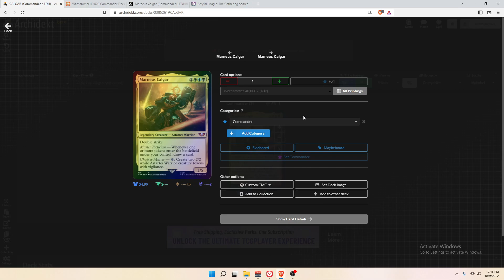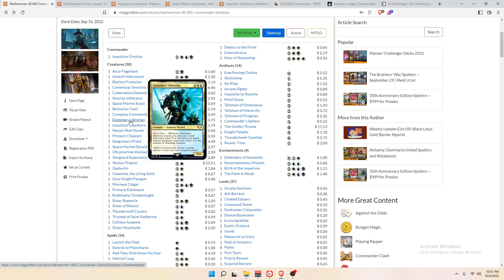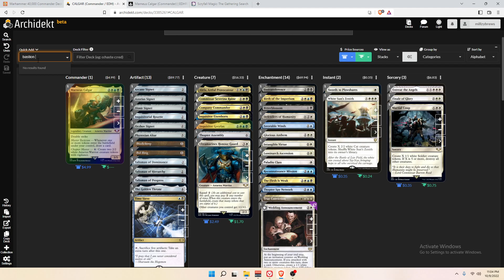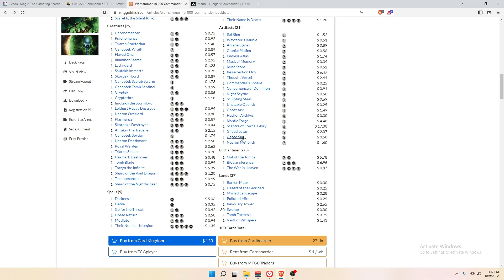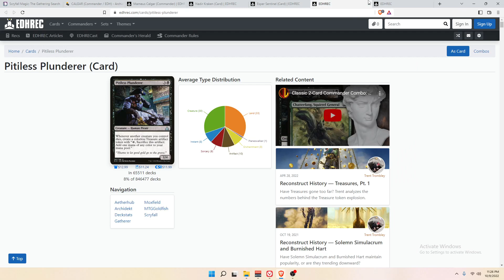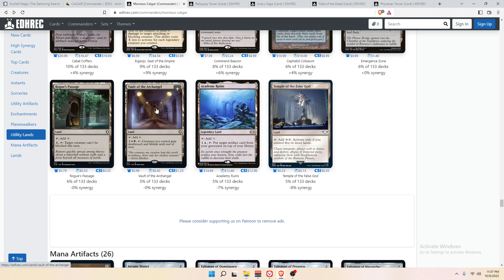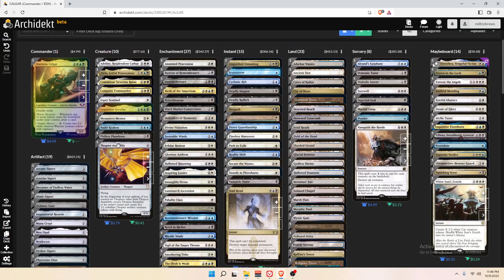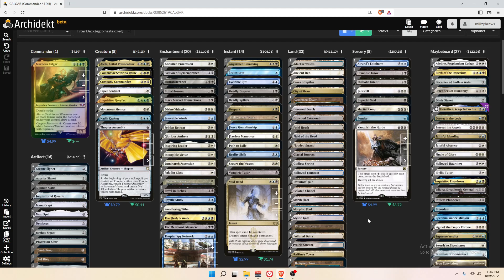PROFITING FROM MAKING TOKENS?? | Marneus Calgar | Warhammer 40K | Magic the Gathering EDH Commander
The Imperium are next on Milllzy's list, and our subject today is Calgar! Let's make some tokens!